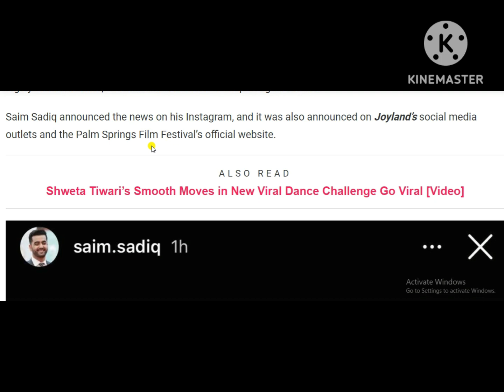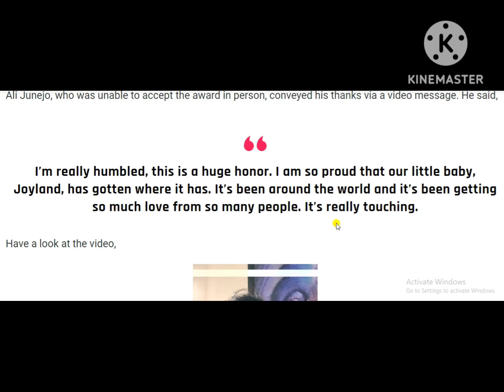Ali Junejo Bags Best Actor Award for Joyland at Palm Springs Film Festival